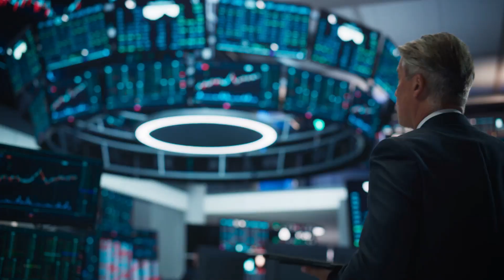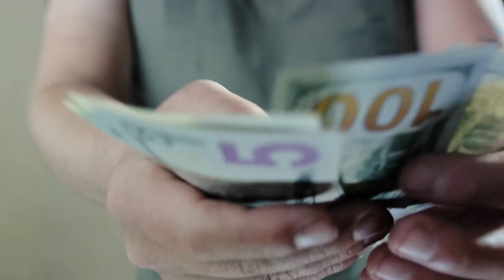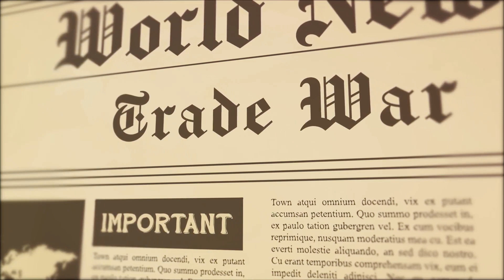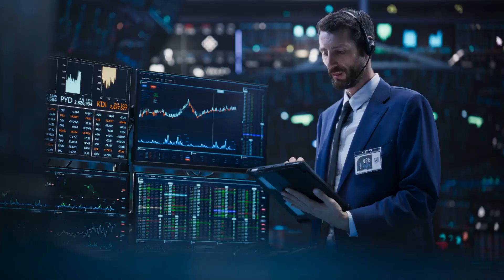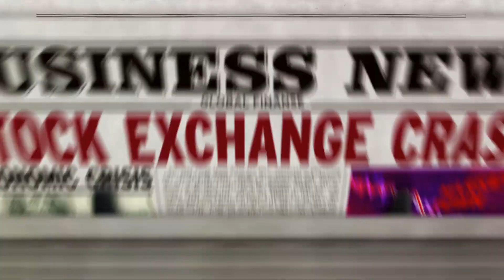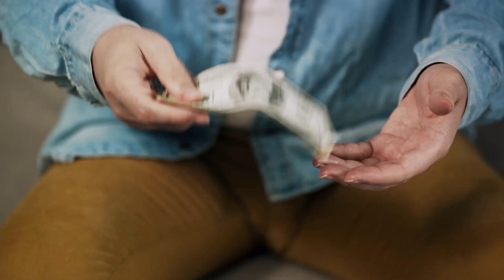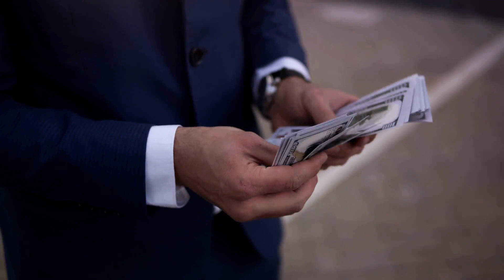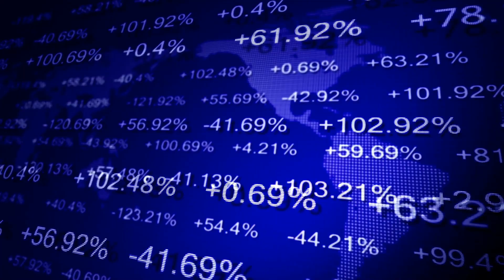JP Morgan | Documentary on the Life of J.P Morgan - The one man who owned America's Economy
JP Morgan | Documentary on the Life of John Pierpont Morgan - The one man who owned America's Economy

Could one man really own America's economy? This is the insane true story of JP Morgan, a titan whose influence reshaped the nation. Dive into this riveting business documentary that uncovers how Morgan, born into privilege, rose to dominate the most profitable industries and, at times, single-handedly steered the United States through economic crises. From his early days as a sickly child with a relentless drive to his creation of the first billion-dollar company, JP Morgan wasn't just a business magnate; he was a force of nature whose decisions could save or doom entire companies.

His story is a testament to the power of wealth, influence, and strategic vision. But it also raises questions about the concentration of power and the role of business in government. Through mergers, monopolies, and bold financial maneuvers, Morgan not only amassed unimaginable wealth but also shaped the course of American industry and finance forever. This "JP Morgan: The Man Who Owned America's Economy" documentary peels back the layers of his legacy, from the creation of JPMorgan Chase to his controversial strategies and the controversies that shadowed his success.

Step into the opulent world of old money luxury and venture capitalism with our captivating documentary, "JP Morgan: Architect of American Finance - The one man who owned america's Economy in the 19th century" Join us on an immersive journey through the illustrious biography of John Pierpont Morgan, a towering figure in American history whose name became synonymous with wealth, power, and financial innovation.

From his early upbringing in one of the wealthiest old money families to his transformative role as an industrialist and financier, JP Morgan's life story is a testament to the enduring legacy of the Gilded Age. Through rare archival footage and expert analysis, we meticulously explore every facet of JP Morgan's illustrious career, from his pioneering ventures in investment banking to his strategic maneuvers in building the formidable J. Pierpont Morgan & Company.

Uncover the secrets behind "morganization" and delve into the inner workings of JP Morgan's family empire, where wealth and influence intersected with ambition and vision. Witness the evolution of American capitalism as JP Morgan's innovative approach to finance reshaped industries and propelled the nation towards unprecedented prosperity.

But JP Morgan's story is more than just a narrative of financial success-it's a compelling saga of determination and resilience that shaped the course of American history. From the scenes of The Men Who Built America to the boardrooms of Wall Street, JP Morgan's legacy endures as a testament to the enduring spirit of the American dream.

Whether you're a finance enthusiast, history buff, or simply intrigued by the lives of the wealthy elite, "JP Morgan: Architect of American Finance" offers a comprehensive exploration of a man whose influence transcended generations.

Explore the riveting journeys of business magnates who went from rags to riches and changed the world through sheer will and innovative thinking.

JP Morgan's legacy is complex-admired by many for his business acumen but criticized for the immense power he wielded. Was he a visionary leader or a monopolist who played by his own rules? Watch now to decide for yourself.

richest person in history, documentaries about money and economics, documentary about money, documentary economics, motivational documentary for success, the richest man in American history, story of richest person in the world, audiobook history documentary, richest people in the world, most successful man in the world, stock market history documentary,  financial market documentary, financial market history, financial literacy documentary, life changing documentary.